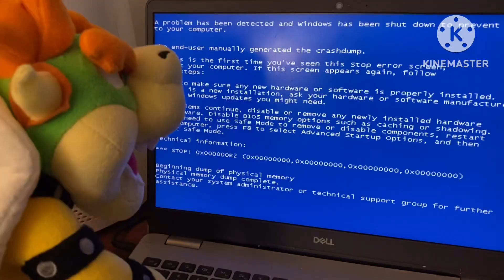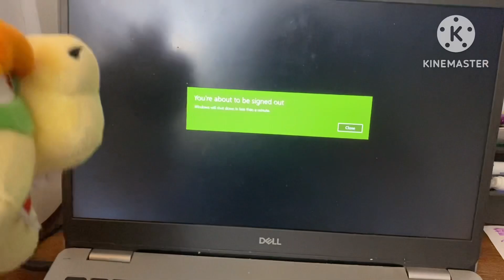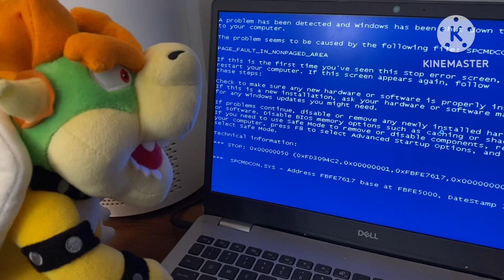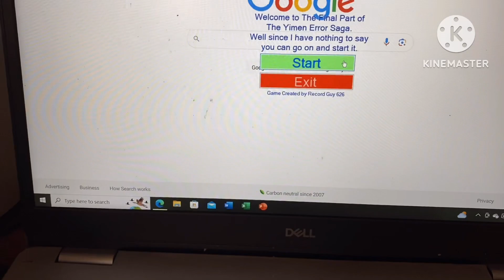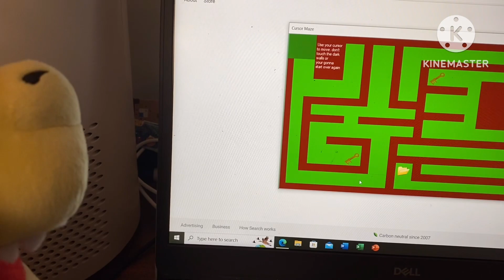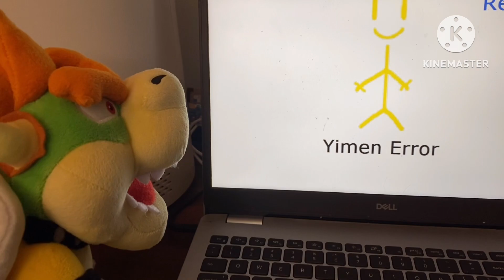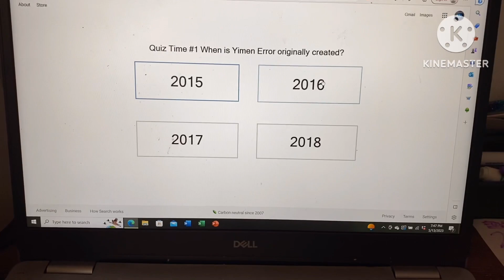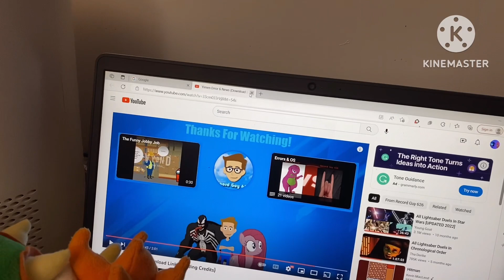Bowser and the 6 Yimen Errors (Part 2) [Yimen Errors 4 - 6]